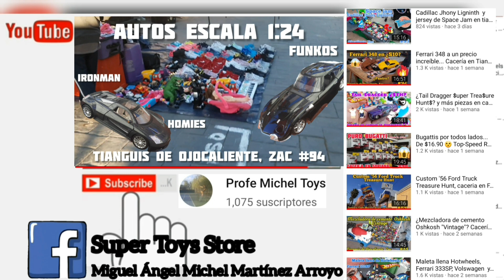Super cacería en bolsa llena de puro hotwheels matchbox gomosos, marcar, figuras y vintage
En wsta ocasión recorriendo el tianguis de Ojocaliente, Zacatecas, nos coentramoa con varias figuras, autos, hotwheels matchbox marcar y más piezas con llantas de goma...
acompañame para ver lo que conseguimos el día de hoy.